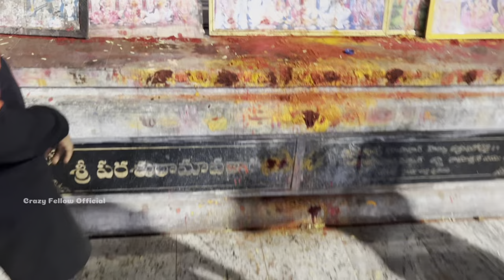TIRUMALA TIRUPATI BY WALK || ALIPIRI STEP || VIDEO 2024 FULL CROWD||PART 1 || PLEASE DO SUBSCRIBE